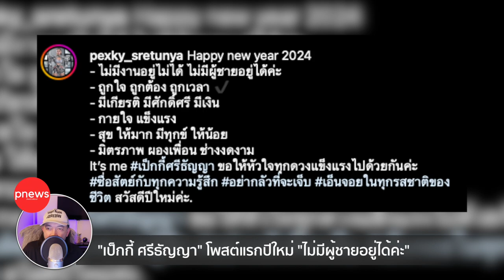ห้องข่าวพีนิวส์ | "เป็กกี้ ศรีธัญญา" โพสต์แรกปีใหม่ "ไม่มีผู้ชายอยู่ได้ค่ะ"